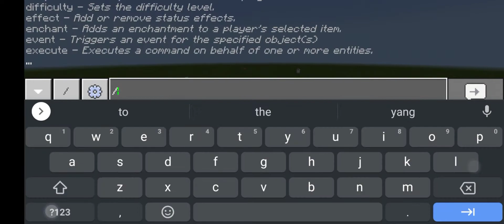Giant Redstone Motorcycle ( redstone vehicle tutorial ) -OrangeAlmond972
YOUR SUPPORTS MAKES A BIG DIFFERENCE :)